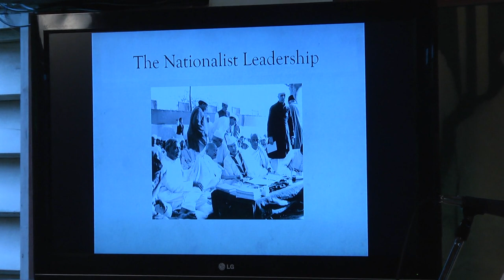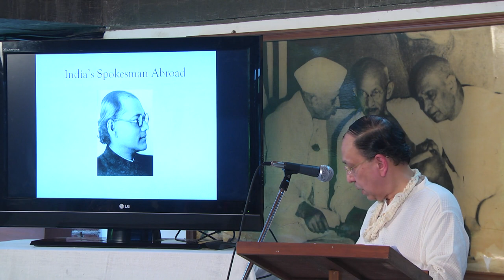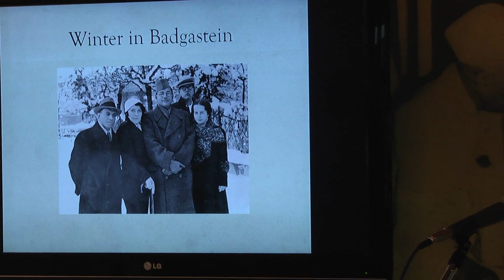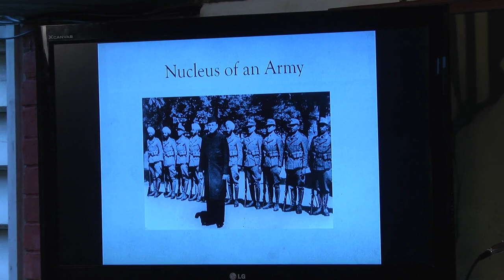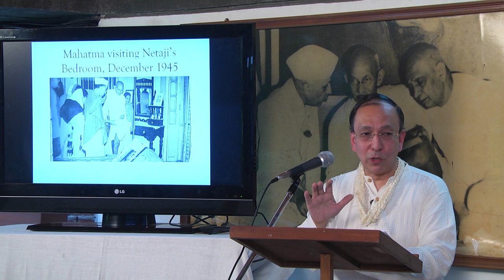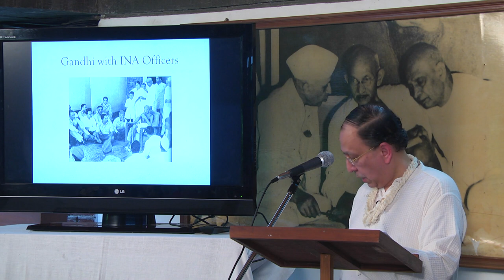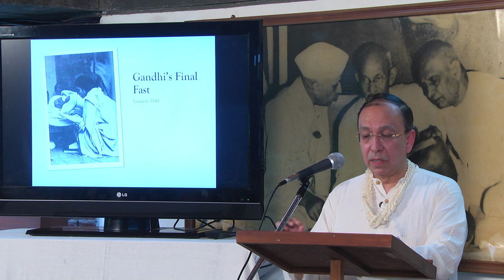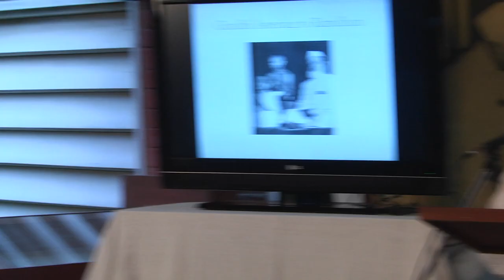5th Sabarmati Lecture by Dr Sugata Bose:“Mahatma and Netaji: Understanding a Special Relationship”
August 16, 2019, Friday at 5:30pm to 6:30pm
Venue - Gandhi Smarak Sangrahalaya, Gandhi Ashram, Ahmedabad – 380 027

Prof. Sugata Bose is the Gardiner Professor of History at Harvard University and grandnephew of Netaji Subhash Chandra Bose. He has served as Director of Harvard’s South Asia Institute. Bose was educated at Presidency College, Culcutta and the University of Cambridge where he obtained his PH.D. His scholarship has contributed to a deeper understanding of colonial and post-colonial political economy, the relation between rural and urban domains, inter-religion arenas of travel, trade and imagination across the Indian Ocean, and Indian ethical discourses, political philosophy and economic thought.

Prof. Bose has authored 22 books. This includes twelve-volume Collected Works of Netaji Subhash Chandra Bose, jointly edited with Sisir Kumar Bose.

He was a recipient of the Guggenheim Fellowship and gave the G.M. Trevelyan Lecture at the University of Cambridge. In 2015 he was awarded the Rabindra Purskar, the highest literary award of Bengal. He has served as Chair of the Presidency Mentor Group advising on the rejuvenation of Presidency University as a world-class centre of excellence and as a member of the Nalanda Governing Board.

Prof. Sugata Bose served as a Member of Parliament elected to the 16th Lok Sabha (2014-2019) representing the Jadavpur Constituency in Bengal and throughout that period as a member of the Parliamentary Standing Committee on External Affairs.